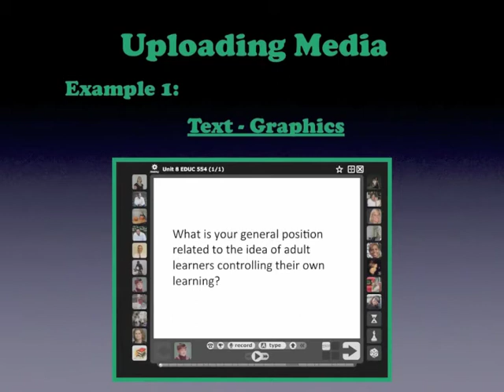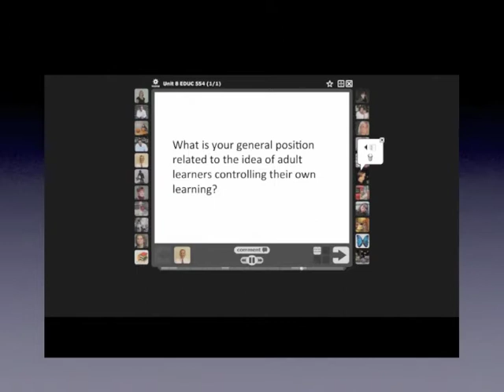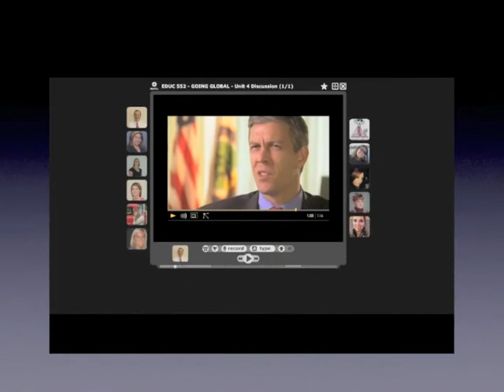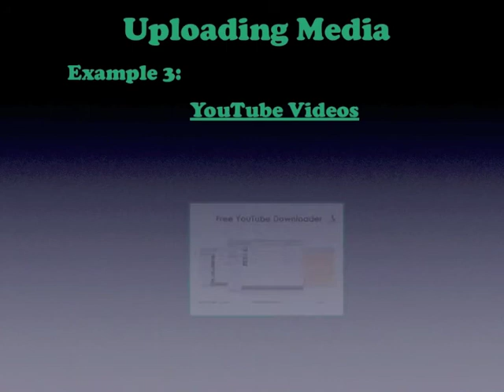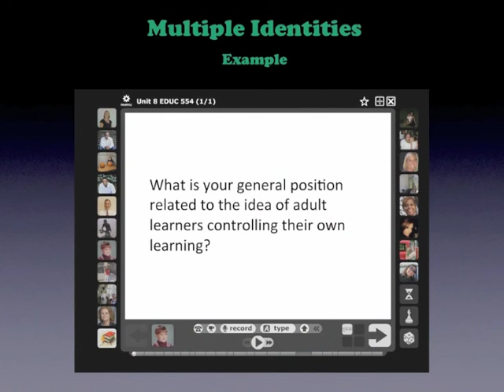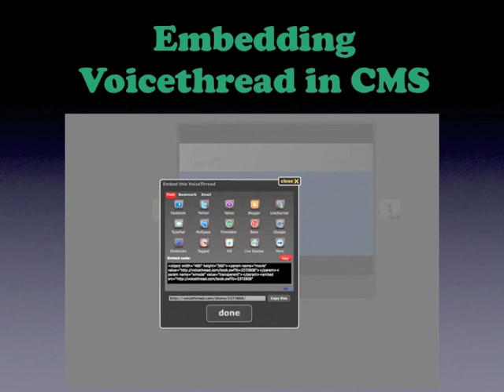Revitalize Discussion Boards in Online Courses: Applying Voicethread Technology